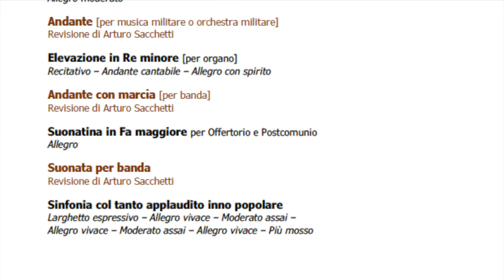Padre Davide da Bergamo ANDANTE con MARCIA (per Banda) (4)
Padre Davide da Bergamo ANDANTE con MARCIA (per Banda)
Revisione di Arturo Sacchetti
ARSNOVA WIND ORCHESTRA
Fulvio Creux Direttore
Strambino, 26 giugno 2020, ore 21
Chiesa dei Santi Michele e Solutore
dal Concerto nell'ambito della Stagione "Organalia":
Padre Davide da Bergamo: genio musicale del Risorgimento italiano
(riprese e montaggio di Felipe Creux)